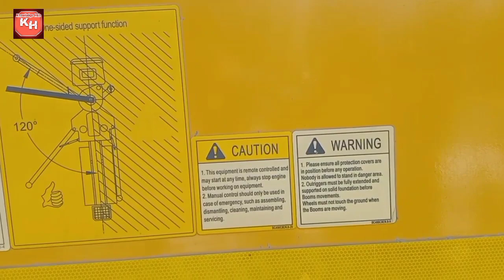Boom placer I Boom Pressure Pump I Concrete Pump I Concrete Boom Pump I Truck-Mounted Concrete Pump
In this video practical video of Box girder concreting by  boom pump is shown.